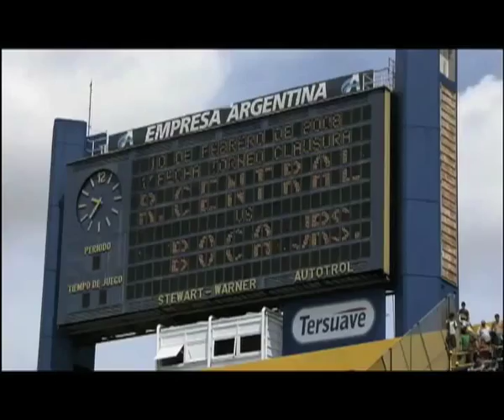Boca Juniors Documentary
Servicio de Produccion para Tricon Films
Programa: Life´s a trip
Productora: Guadalupe Garcia Mosqueda